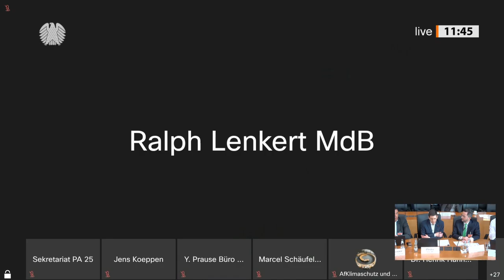Experten uneins über den geplanten schnelleren Einbau intelligenter Strommessgeräte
Mit dem Gesetzentwurf zum Neustart der Digitalisierung der Energiewende planen die Ampelfraktionen den Einbau intelligenter Strommessgeräte schneller voranzubringen. Die intelligenten Systeme sollen dabei helfen, Energie effizient und kostengünstig zu nutzen sowie das Stromnetz zu entlasten. Der Einbau sogenannter Smart-Meter soll unbürokratisch und schneller möglich sein. Parallele Änderungen im Energiewirtschaftsgesetz (EnWG) sollen zudem das Angebot von dynamischen Stromtarifen ausweiten.